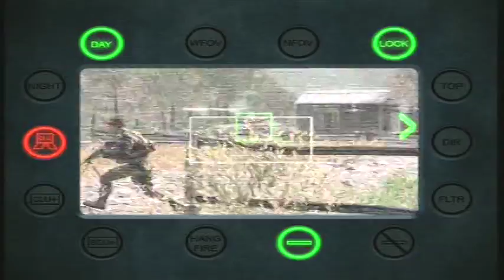Call of Duty 4: Act II - Heat [Part 1/2]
Sorry for the quality of this vid. I don't know what happened

Call of Duty 4 VETERAN difficulty walkthrough: Act 2 - Heat part 1

Other Walkthroughs:

Gears of War INSANE difficulty